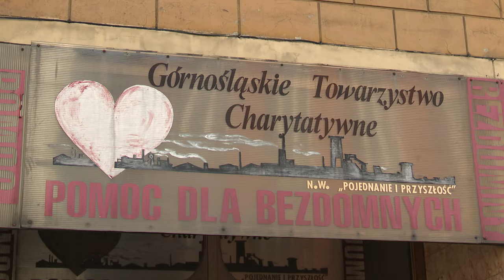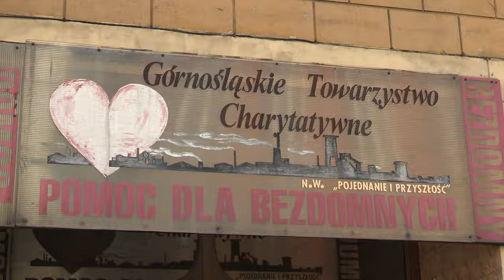Marsz przeciwko wykluczeniu społecznemu w Katowicach 01.05.2024